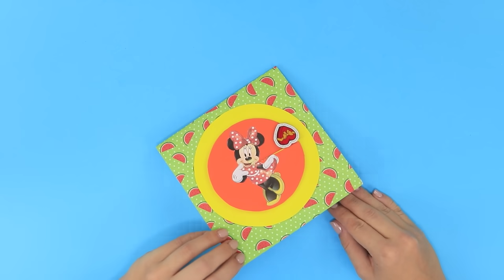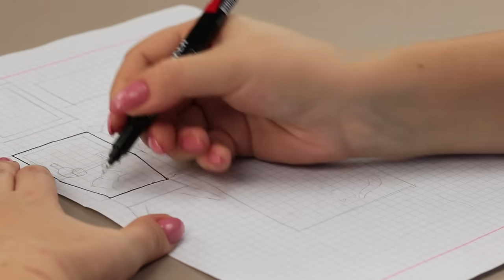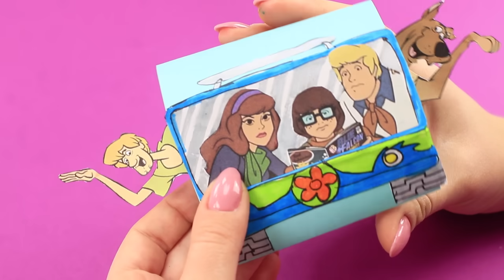13 крутых поделок из бумаги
Если под рукой есть бумага – забудь о скуке! В каком это смысле? Да в самом прямом! А чтобы не быть голословными, мы приготовили подборку интересных поделок из бумаги. Уверены, тебе понравиться!

Материалы и инструменты:
• цветная бумага
• открытка;
• тетрадь;
• коробка;
• акриловые краски;
• кисточка;
• помпоны;
• картинка Скуби-ду;
• картинка Губка Боб;
• картинки с Микки и Минни;
• бумага;
• картон;
• ножницы;
• канцелярский нож;
• ленты;
• круглогубцы;
• банка «Принглс»;
• игрушечные глаза;
• конфеты;
• цветная бумага;
• капиллярная ручка;
• фломастеры;
• стикеры;
• деревянные палочки;
• трубочка;
• двухсторонний скотч;
• линейка.

Вопрос дня: понравились наши поделки из бумаги? Пиши в комментариях!